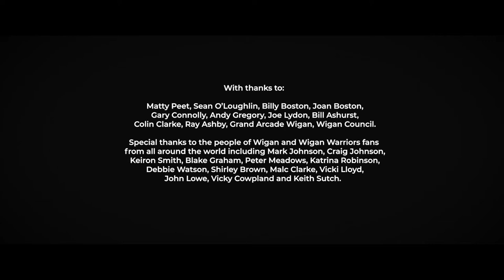Martin Offiah Narrates Wigan Peerless